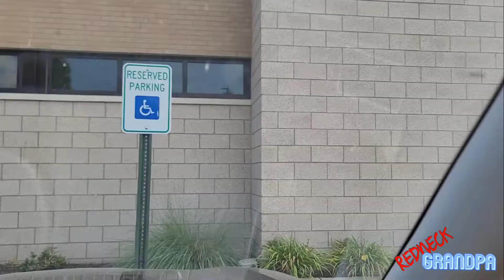Thank You Doctor Musick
Redneck Grandpa gets mad and honks at multiple drivers, as he goes to see Doctor Musick.